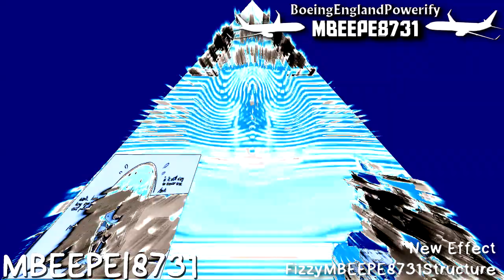McDonald's (2018) ER9 Vs TGMLM6002, TIMWMRF3410, TGNCSMLE8932, MBDEVM2182, MOLSLM3687, OQECE7593,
TPMC7900, VoltHD & EO

Oh BTW, This is Take 2 Because Of RTVMRCM2002, Why Because, He Was Friend By, MEEVM6942, -_-

But Anyways, This is Round 9
@Buchepsicatasilor3261 Is Your Turn On Round 10!
Then @Objectireshingtem3547 Will Do Round 11,
And @Kaijuzillastar1954 Will Do Round 12.

List Of Effects:

1. Airliner 7.0 Ethereal Voices
2. Weakvocoding
3. ShiningStarBright
4. Harsh Effect 1.0
5. G-Major 16
6. NBKup V5
7. Megavocoding
8. Pixeloid Sans 1.0 Chorded
9. 15.0 S U K
10. DeathPACTFlangedSawChorded
11. BeaconWeakinazer 2.0
12. Phased Effect 12.6 {New Effect}
13. G-Major
14. MBEEPE8731vocoding
15. FizzyMBEEPE8731Structure {New Effect}
16. G-Major 1
17. LOL Effect
18. Green Lowers X
19. Pika Gabber
20. Opposite Light Up! X!